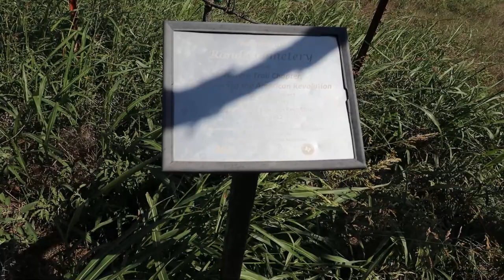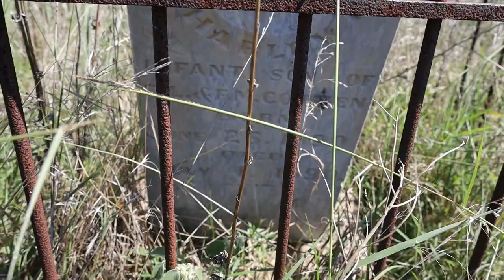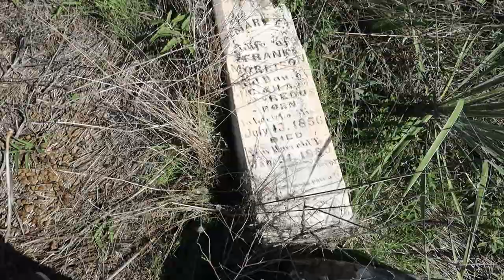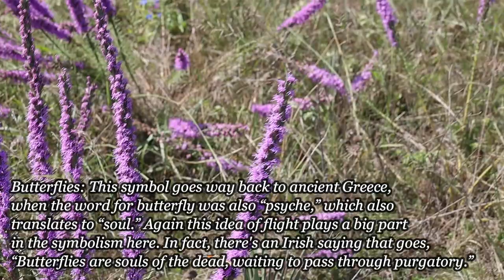Haunted Sites in North Texas | Ronda Cemetery | Wilbarger County Texas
Ever driven down a country road and ran across the remnants of an old building, perhaps a town and even sometimes what is left of an old cemetery and wonder, what happened to cause this site to fall victim of a forgotten time.  You may even wonder, is this a haunted site?  This is the month of October and in this month we will be visiting various sites that may or may not be haunted.  The one thing these places will share in common is, they are or can be spooky.
Our first adventure in this haunted sites in north Texas series landed us at Ronda, an old cemetery in Texas in Wilbarger county.  Near Electra Texas is where we ran across what was left of a dying cemetery dating back to 1881.  What makes this cemetery seemingly ghostly is what can be found within the gates of this all but forgotten final resting place for many a soul.  Watch the entire video to understand the full meaning of the words I have presented to you if you dare.
If you enjoy abandoned building exploration, ghost hunting and paranormal investigation, be sure to check out A View From The Middle @